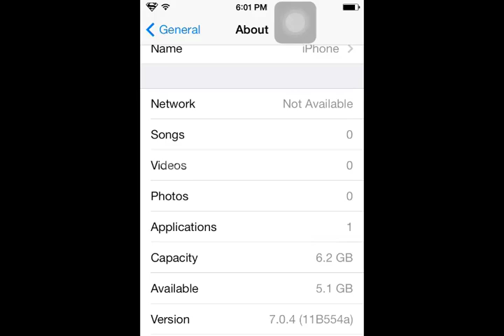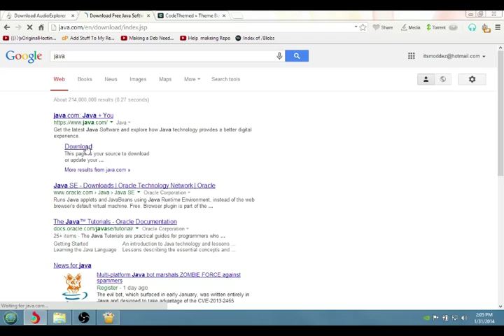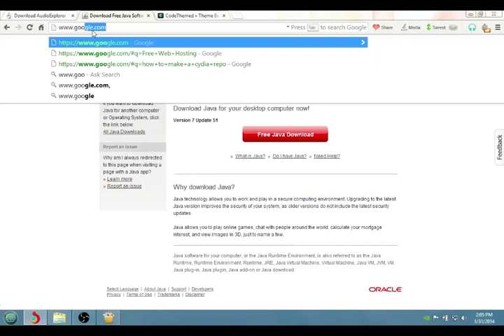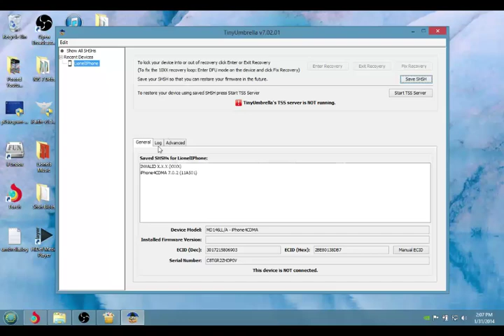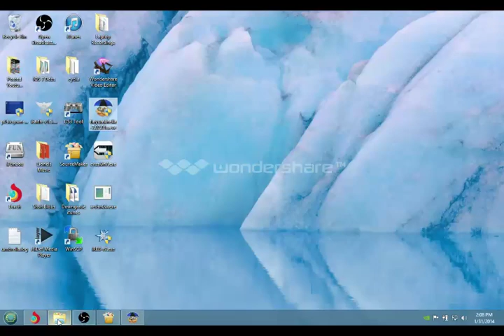How To Fix IOS 7 Recovery Mode Boot Loop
Hey Guys xOriginalTechHosting And Today i Have a Video Showing
You How To Fix IOS 7 RecoveryMode Boot Loop
Links Bellow